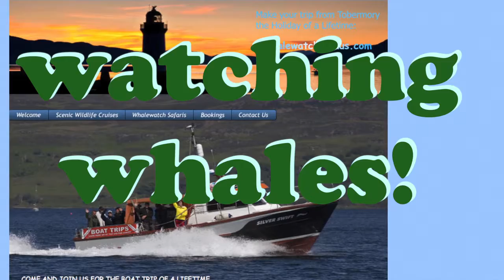on a whale watching boat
on whale safari! Great trip from Tobermory into the Atlantic, but seeing no whales...